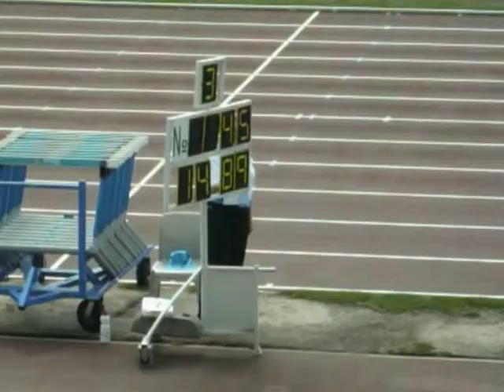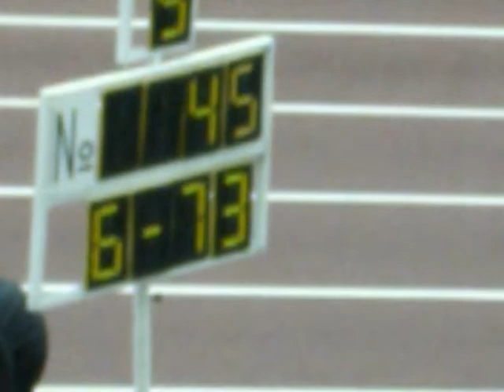Shemaiah James Long and Triple Jump (15 years old 15.05m)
AYOF- Australian Youth Olympic Festival
Shemaiah James 15 year old Long and Triple jump
15.05m Triple Jump
6.82 Long Jump